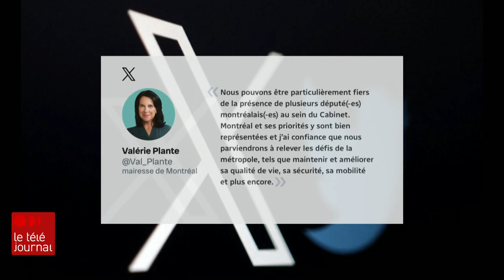Ministre du Tourisme : portrait de Soraya Martinez Ferrada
Soraya Martinez Ferrada fait partie des nouveaux visages qui font leur entrée au conseil des ministres. Il s'agit d'une femme d'origine chilienne qui est députée d'Hochelaga, à Montréal. La ministre du Tourisme se dit très fière d'accéder au Cabinet.

Le reportage de Marie-Josée Paquette-Comeau